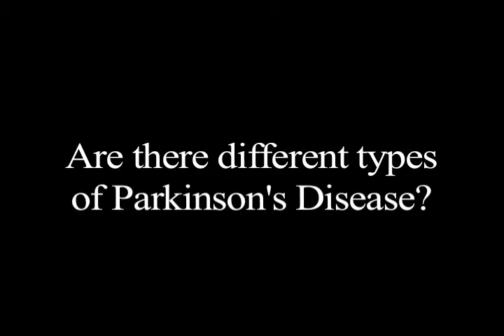Are There Different Types of Parkinson’s Disease? | Dr. Dean Sutherland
Did you know Parkinson’s Disease isn’t one-size-fits-all? In this video, Dr. Dean Sutherland explains the different types of Parkinsonism, how they vary in symptoms and progression, and why an accurate diagnosis is key to effective treatment. Learn about idiopathic Parkinson’s, Parkinson Plus Syndromes, and more.